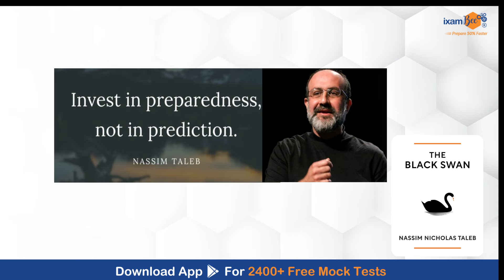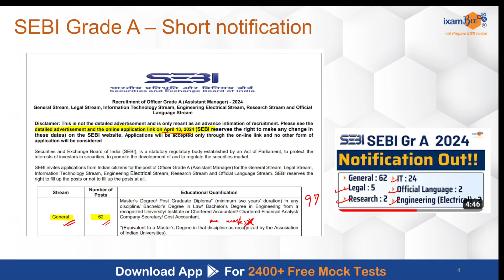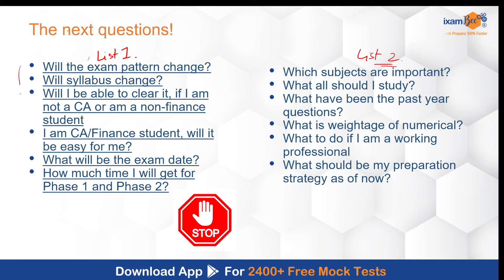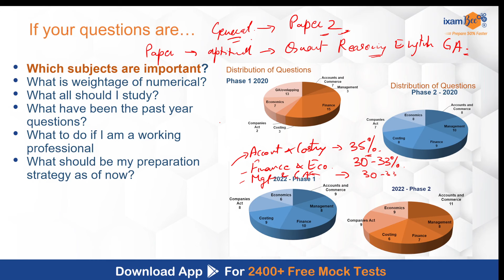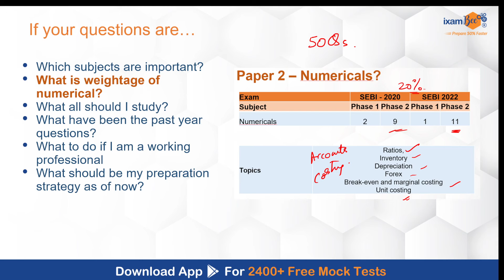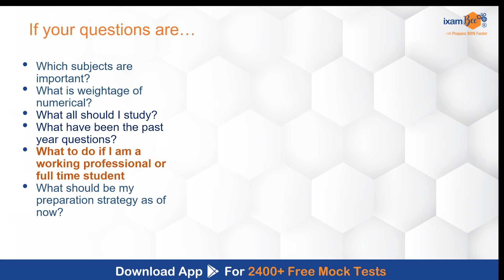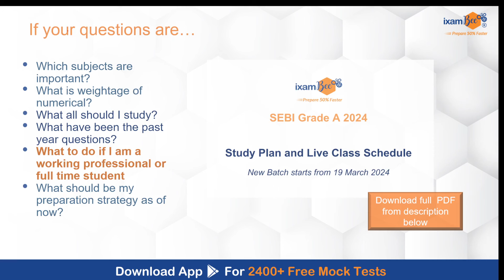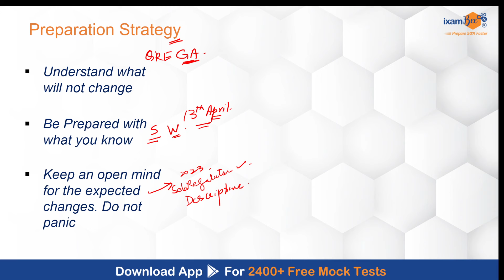SEBI Grade A 2024 || SEBI Grade A preparation || what to do till 13th April || By Prachi Ma'am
Are you gearing up for the SEBI Grade A 2024 exam? Join us as Prachi Ma'am, your trusted guide in the journey towards success, shares invaluable insights on what you should focus on until 13th April.